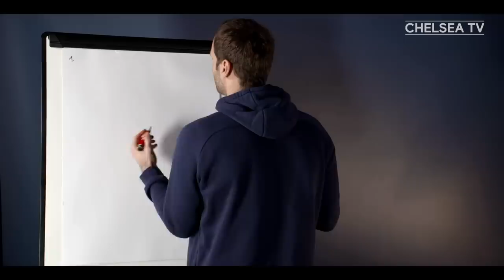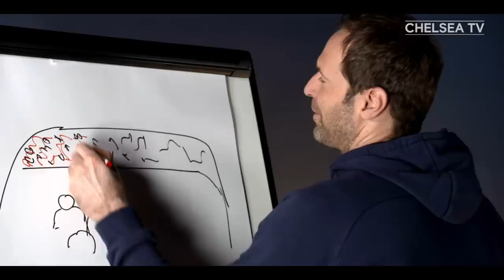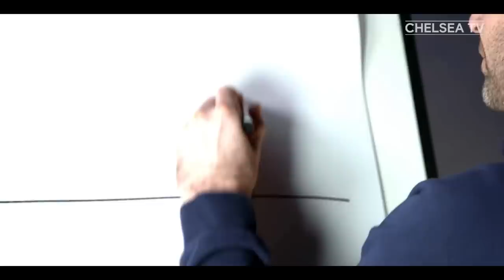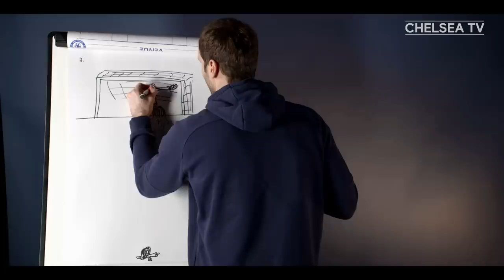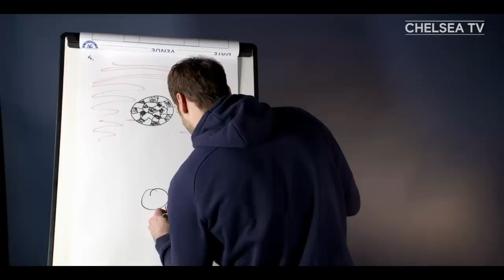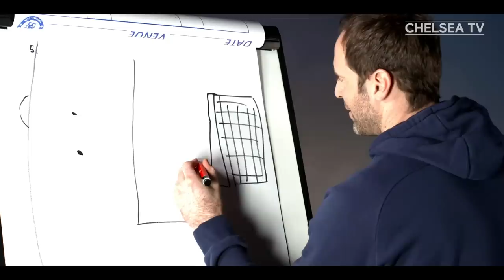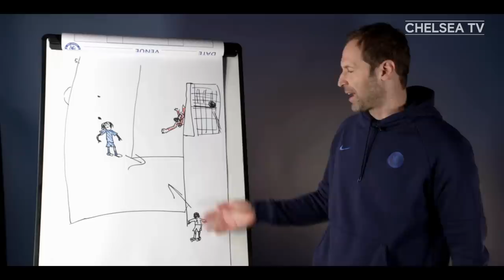Petr Cech Draws THAT Champions League Final 2012 Moment 🏆 | Chelsea v Bayern Munich | UCL Final 2012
Heroic Champions League winning goalkeeper Petr Cech recalls the most famous night in the history of Chelsea FC as he draws the UCL Final of 2012. "That was the moment we knew the Champions League had been won..." 🏆